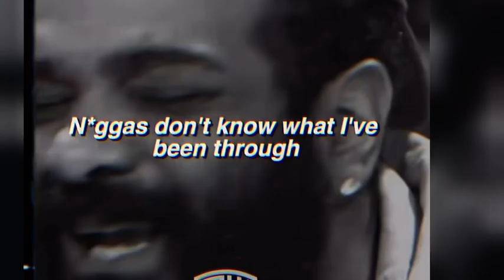Motivation | I been through it